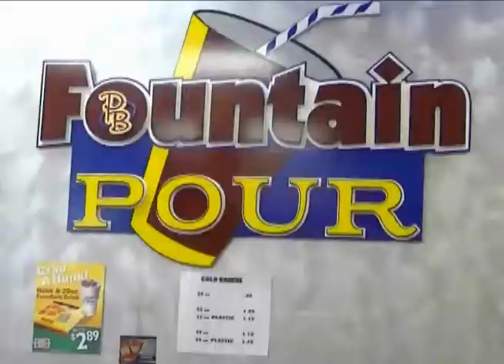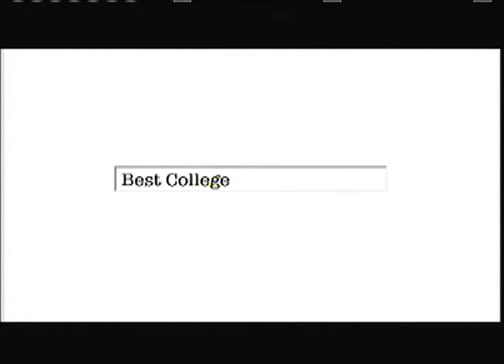Inside the Cardinal Playbook 9 16 13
The weekly Cardinal coaches show features head football coach Jerod Kruse, assistant head football coach Shawn Weigel, and Jewell soccer coach Jefferson Roblee.